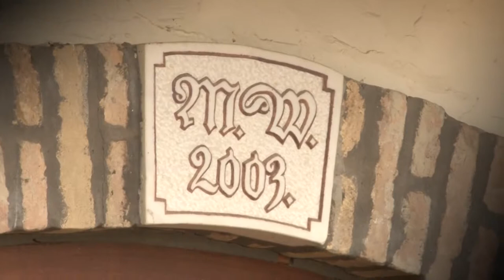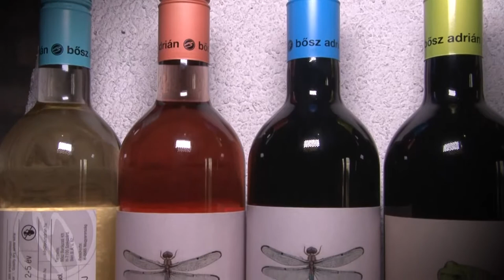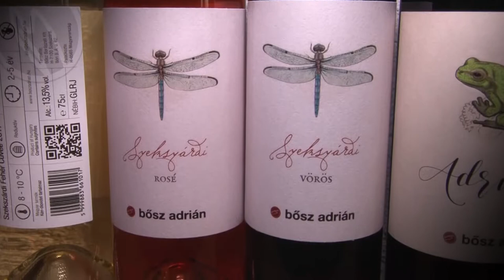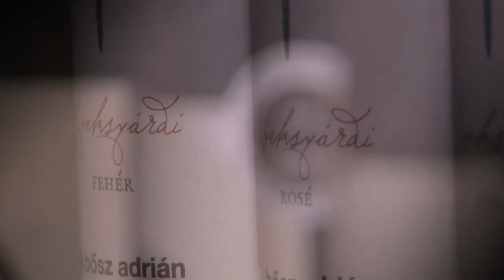Bősz Adriánn - borász , Szekszárd 2019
Bősz Adriánn - borász , Szekszárd